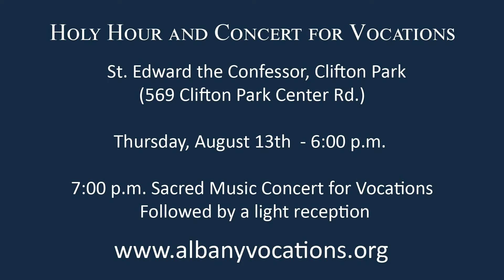Holy Hour and Concert for Vocations Full HD